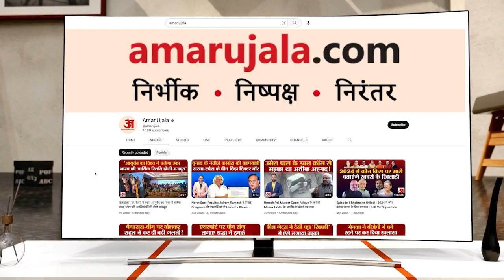दो पक्षों में हुई मारपीट, बुजुर्ग पर चाकू से किया वार,बुजुर्ग को जिला अस्पताल में भर्ती कराया गया